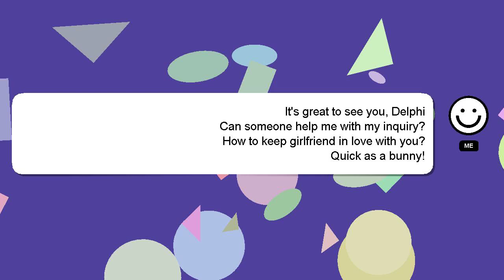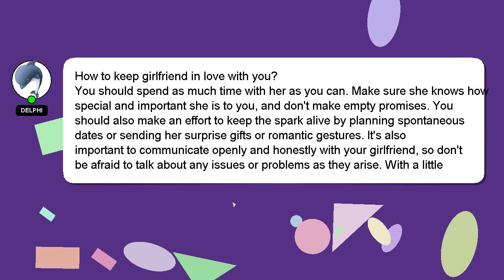How to keep girlfriend in love with you?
A brief presentation of myself, Hello everyone, I'm Delphi. Let me help you get the answers you need to your questions. - How to keep girlfriend in love with you?

Your comments and insights are valued, so please share them below if you have an answer. Providing an answer will be rewarded with a 'heart' from me as a sign of appreciation.

*2 What we are experimenting :*